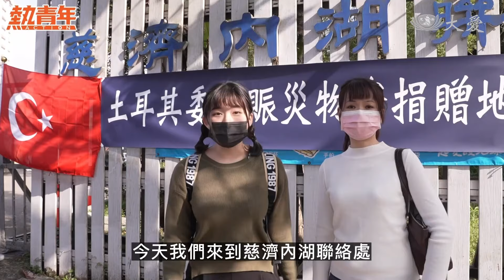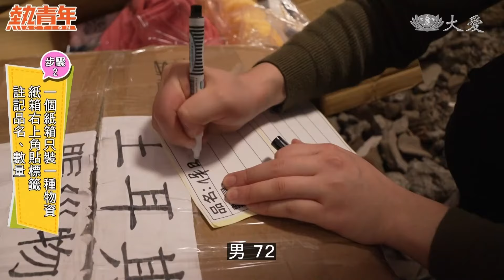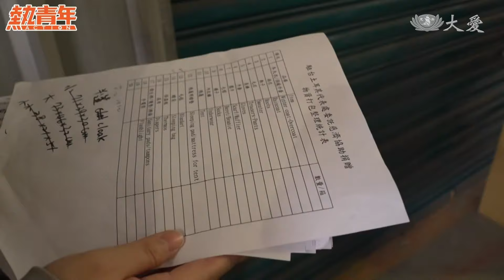臺灣年輕人超給力！3 天 4 步驟打包 17 噸物資，火速送往土耳其，幫助地震災民度難關 ft.慈濟內湖聯絡處│熱青年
援助土耳其，慈濟內湖聯絡處愛心物資爆棚，青年力量衝一波！快速了解打包 4 步驟～

芮氏7.8強震襲擊土耳其和敘利亞，受災面積大到 15 個臺灣那麼大，目前罹難人數也已經超過 4 萬人了！

● 面對災難，我們都是一家人
有經歷過921地震的人都知道，從救援、復原到回歸正常生活，絕對是一條漫漫長路，不是一次性提供幫助就能解決，也不是光靠受災國家自己就能做到；因此，國際持續性提供物資、金錢、愛與陪伴、療癒，才有可能盡快讓災民恢復如常。

所以我們要持續整理物資打包！
● 快速了解 4步驟，讓災民收到物資立刻能用：
1. 拆箱確認品項、數量、重量、是否全新
許多人可能急著捐物資，沒看清楚募集需求，捐來的物資不符需要。

以這次土耳其的需求來說，考量災區不便和天候嚴寒，因此需要「全新」的防寒衣物和嬰幼用品，但仍有人會寄來二手的(儘管有洗過還是不能收)，或是送來不需要的物資(有人送面膜是怎樣)。

志工第一關就是要幫受贈者把關，過濾掉不符需求的東西，不要讓自以為的好心，反而給受贈者添麻煩。

2. 一個紙箱一種物資
許多人把各式各樣的物資都裝成一箱，讓受贈者不曉得裡頭東西有哪些、有多少。

志工第二關就是重新裝箱，一個箱子只裝一種物資，簡單明瞭。

3. 大小標籤、中英文版
每個紙箱外，右上角會貼小標籤，中文寫著品名、重量、數量和規格尺寸(長寬高)。

紙箱側面則會貼一張英文版大標籤，標記同樣的資訊，方便寄出國後，外國人都能看懂內容物。

至於紙箱上舊的既有的標籤和文字，記得撕掉和塗銷，避免後續接手的人，搞不清楚要看哪一張才是正確。

4. 登記後再送出
打包好的物資會先分類堆放整齊，等要上貨車時，會有志工統一登記每個品項上了多少箱(數量和重量)，保證每個人的愛心都不會遺漏，如實送到需要的人手中。

你去打包物資了嗎？祈願土耳其和敘利亞奇蹟出現，傷亡降到最低；祈禱所有受災的人民，都能盡快度過難關，恢復正常。

👇分段重點請看這裡👇
00:00 序場
00:39 開場 被人潮和物資塞爆的慈濟內湖聯絡處
02:10 打包步驟1：拆箱確認
02:49 打包步驟2：一個紙箱一種物資
03:40 打包步驟3：大小標籤、中英文版
04:40 打包步驟4：登記後再送出
05:49 結尾
06:10 花絮：更多年輕志工